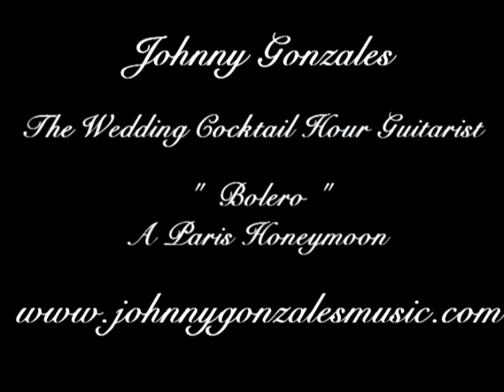Bolero: Johnny Gonzales Wedding Cocktail Hour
A Paris Honeymoon: Ravel, the French master composer and his awesome song "Bolero"; arranged exclusively for the Wedding Cocktail Hour. For the ultimate bridal honeymoon in Paris, France. Featuring scenic views of The New Arch Triumphant at dusk and of course the Eiffel Tower at evening, taken by me on my birthday, September 27, 2002.